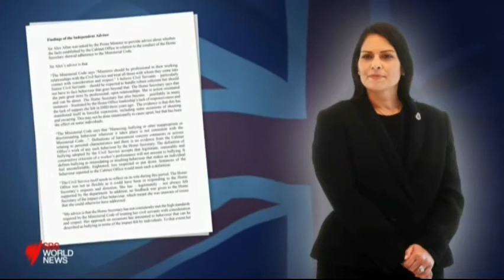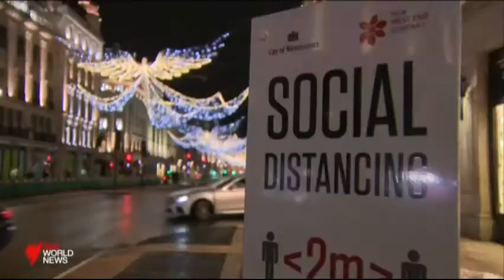Priti Patel UK Home Secretary 21 November 2020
Priti Patel UK Home Secretary